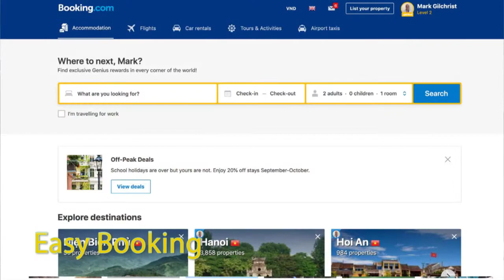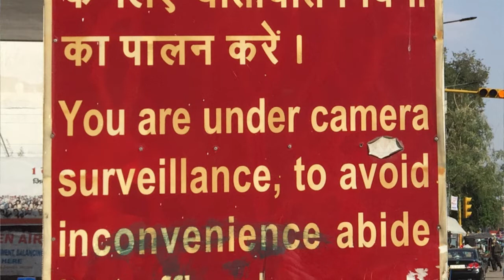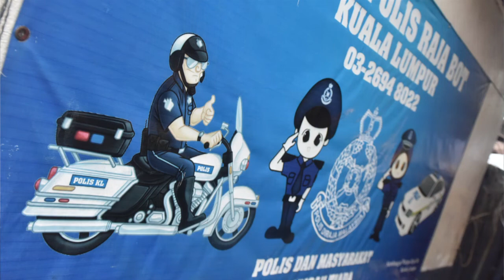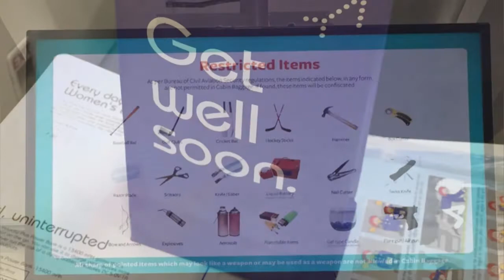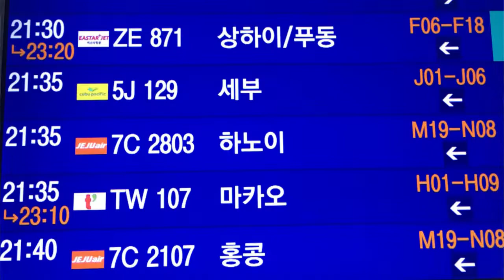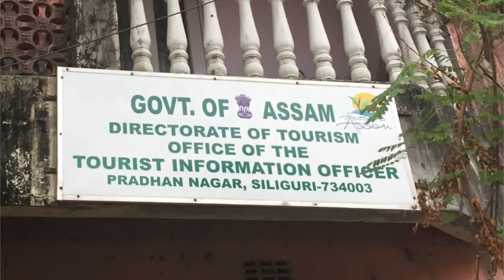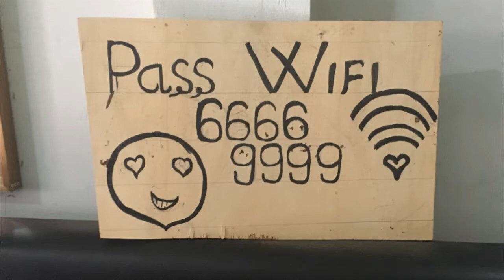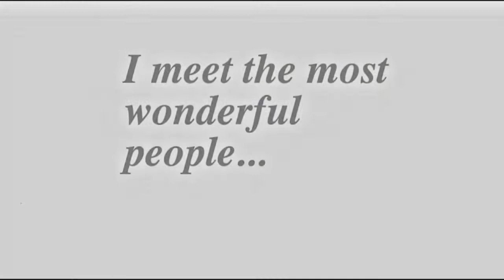Welcome to a Golden Age of Travel — On This Planet Earth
We are living in a golden age of travel — Never before has international travel been so easy, safe, cheap and exciting. How long will it last? Why wait to find out?